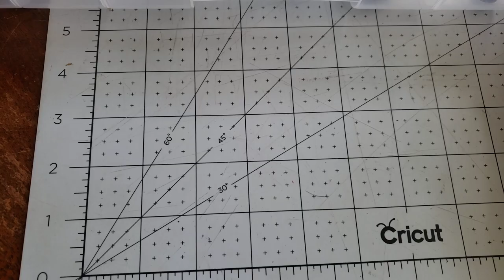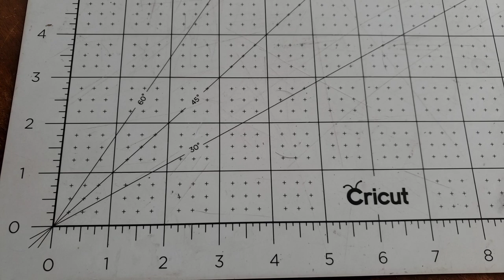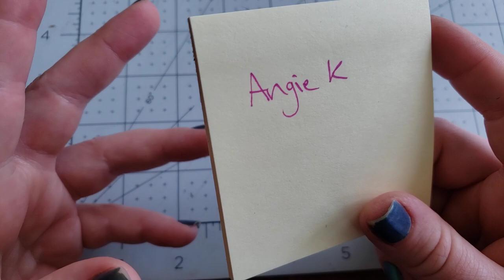Shop Update and Giveaway 4.4.21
Please consider joining our Craft Along Club to participate in our monthly craft crates, digital downloadable content, and behind the scenes updates!